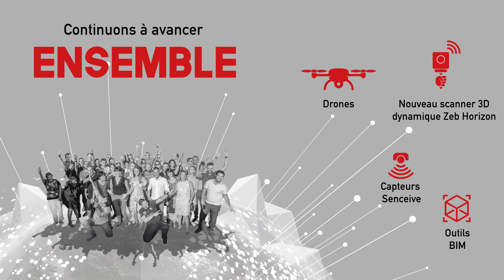GEOMESURE - Voeux 2019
Toute l’équipe Geomesure vous présente ses meilleurs voeux pour cette nouvelle année 2019 !